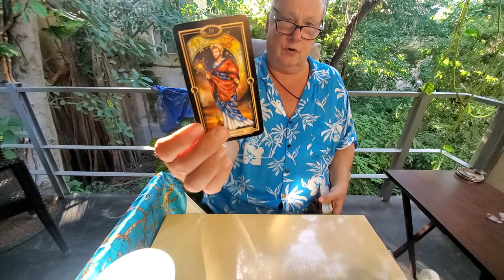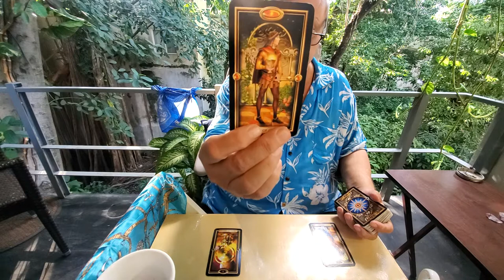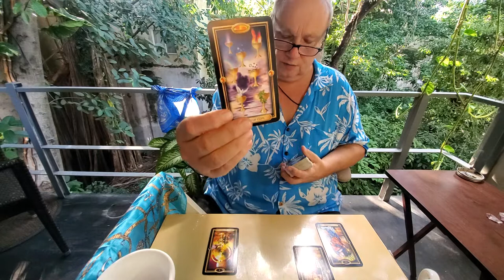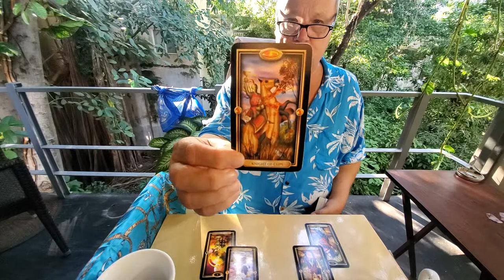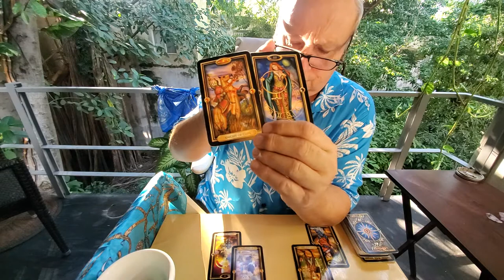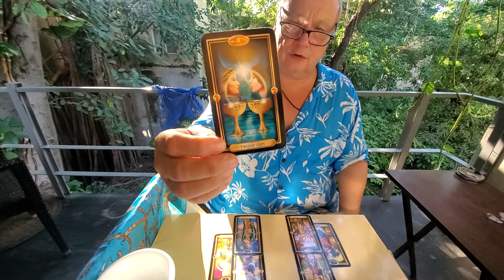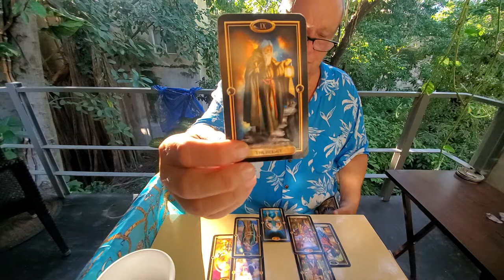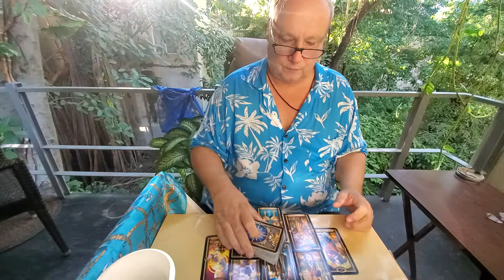Aries Tarot Love Read 💘 "Empress Meets Emperor" The Heart Spread, End of Nov 2021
Tarot Aries End of November 2021 The Heart Spread a love. romance & relationship reading the one on your mind and in your heart for Aries Sun, Moon, Rising & Venus energies.
Outcome of The Hermit you become a spiritual couple doing spiritual work together involves withdrawing as a couple from "the world" and doing inner work together for some period of time.